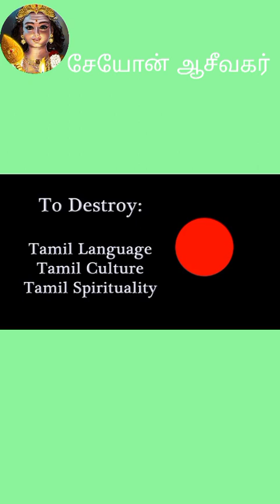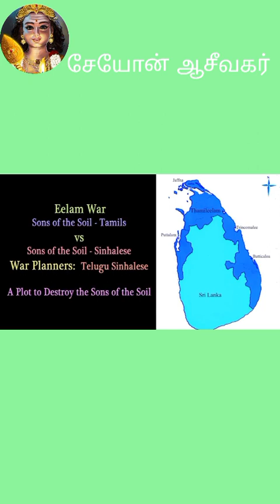திராவிடத்தின் திருட்டு தனம் 😡 | தமிழினத்தை அழிக்கும் ஆரிய-திராவிட கூட்டு சக்திகள்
மேலும் துல்லியமான வரலாற்று தகவல்களுக்கு தமிழ் சிந்தனையாளர் பேரவை மற்றும் ஐந்தாம் தமிழர் சங்கத்தை பின்பட்ருங்கள்...ஆசீவகம் தமிழ் tamil samanam வரலாறு சமணம் இல்லுமினாட்டி தமிழ்தேசியம் மகாபாரதம் ராமாயணம் aaseevagam illuminati mahabharat mahabharata mahabharatham ramayana ramayanam tamildesiyam ltte.